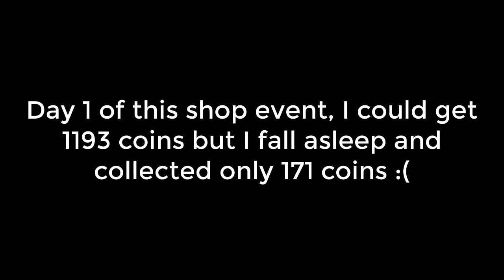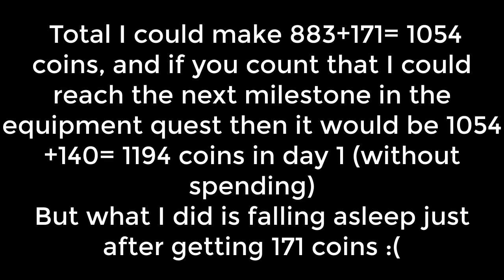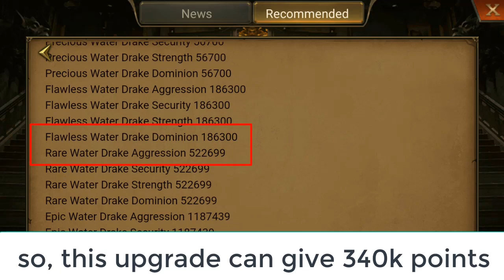KING OF AVALON: A good news about shop Event |emblem upgrade quest, got 698k points without spending